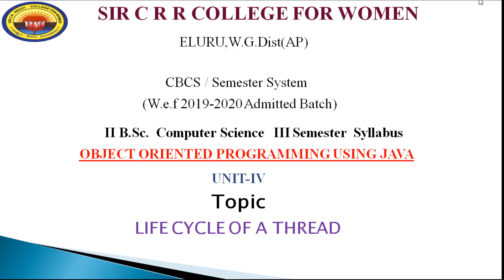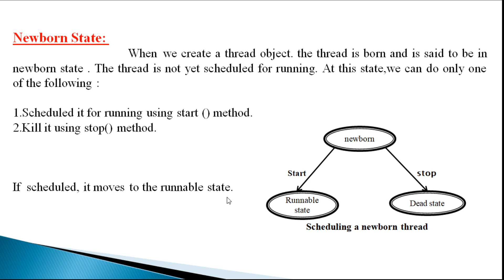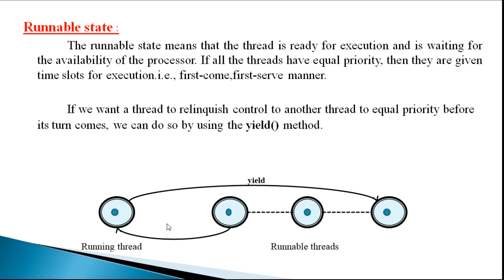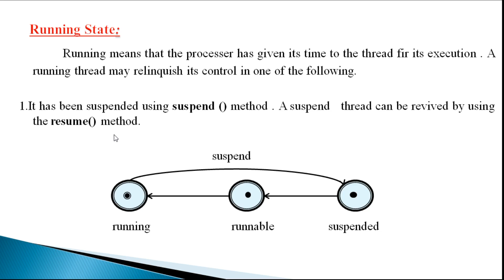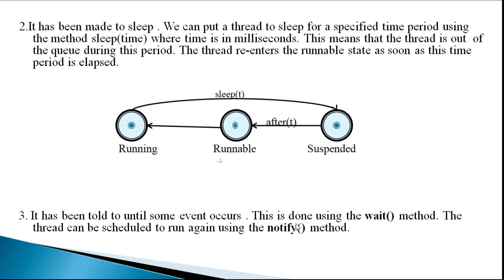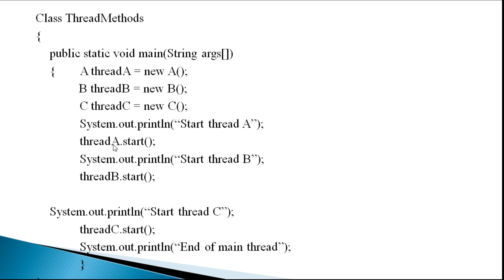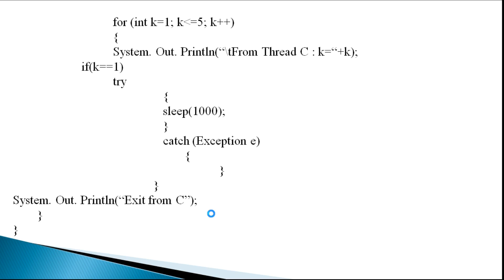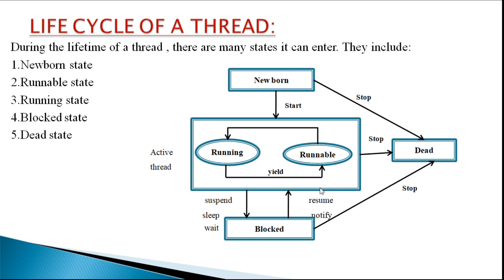38. II BSc 3rd Sem - Computers - OOPS using JAVA - Life Cycle of a Thread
38.  II BSc 3rd Sem -  Computers -  OOPS using JAVA -  Life Cycle of a Thread